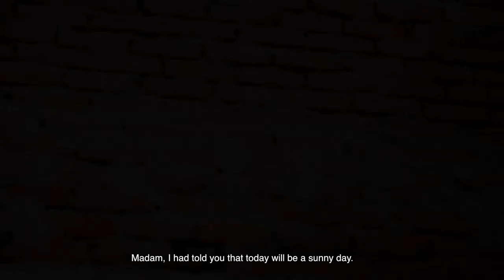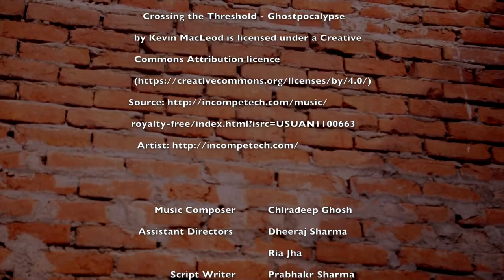Hindi Drama Short Film - Dhoop Phir Niklegi | Suspense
A couple living in an isolated place where the wife finds the company of a stranger's voice. The reality of the stranger unfolds when his voice disappears suddenly.

Cast & Crew:Director: Anita  Sharma
Producer: Prabhakar  Sharma

Actors:
Wife: Arpita  Saha
Husband: Ajay Dutta
Care Taker: Manmohan Panda